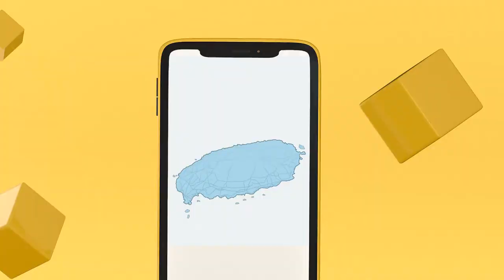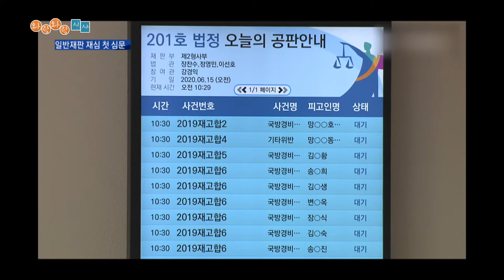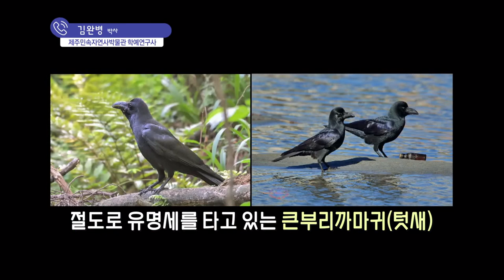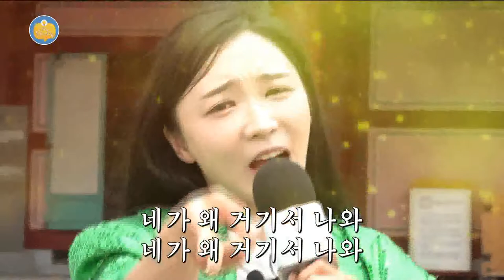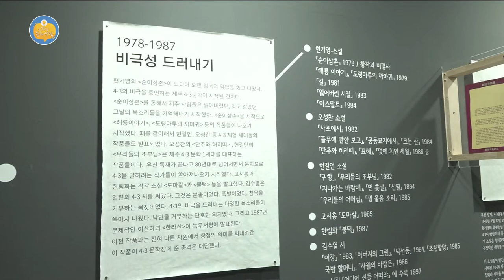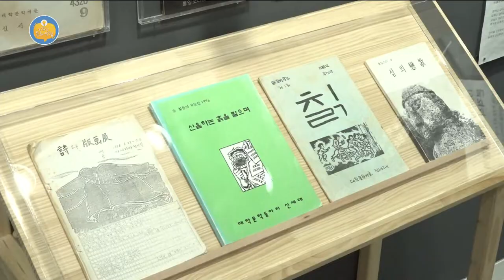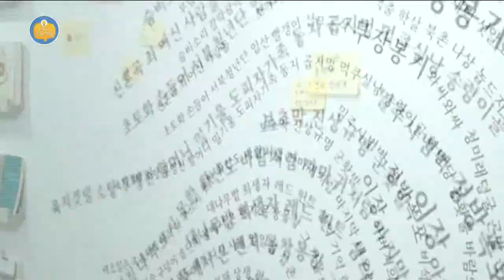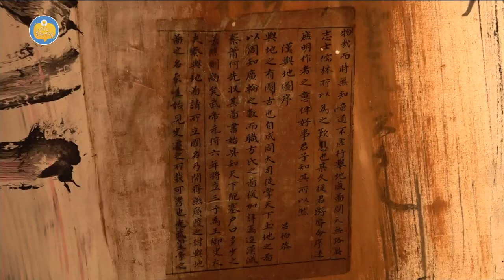와랑와랑 TV (6월 19일 방송)